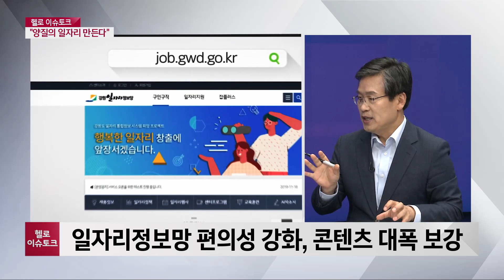[헬로 이슈토크]강원도 일자리재단 출범, '양질 일자리 만든다'